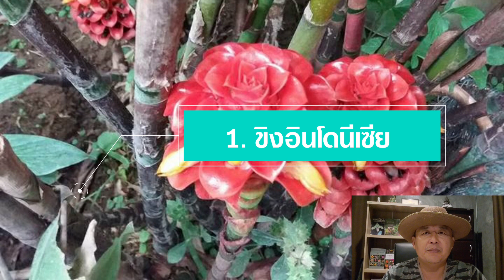3 ต้นไม้จัดสวน อยู่ร่มรำไรแสงน้อย ดอกสวย บานทน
วันนี้มาแนะนำต้นไม้จัดสวน อยู่ร่มรำไรแสงน้อย ดอกสวย บานทนครับ